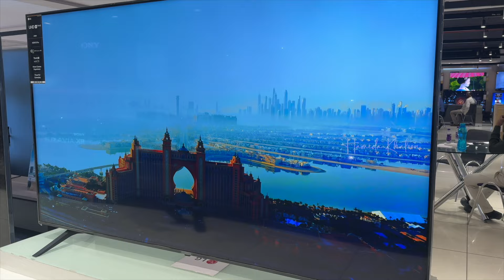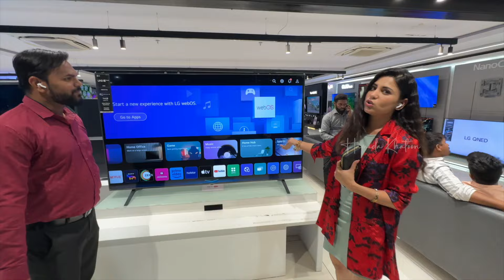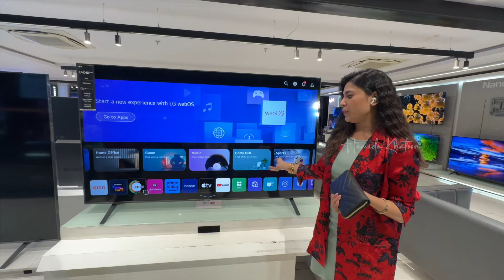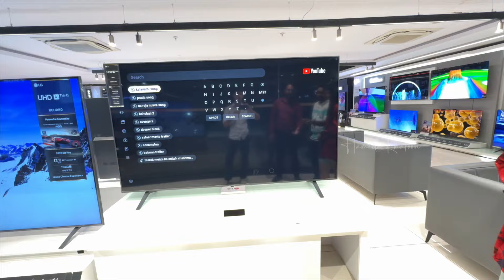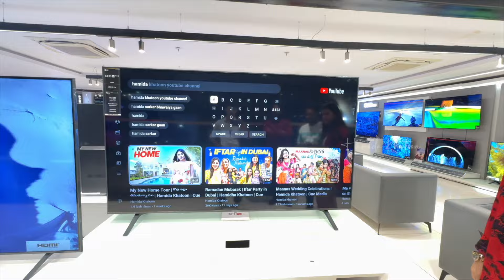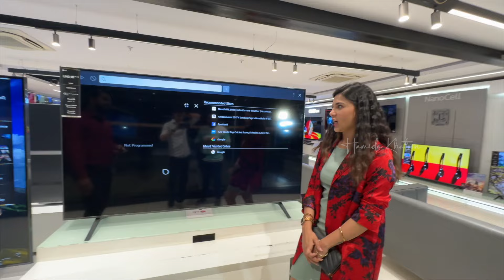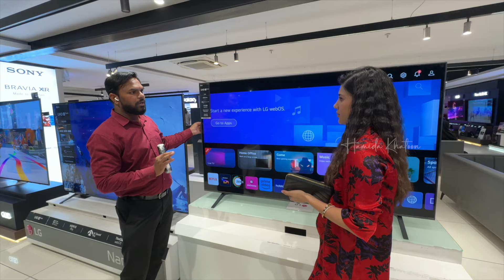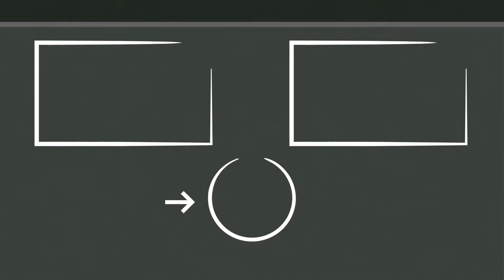కొత్త ఇంటికి కొత్త టీవీ | New TV For New Home | Home Series 2 | Hamida Khatoon | Cue Media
Powered By @CueMediaCompany